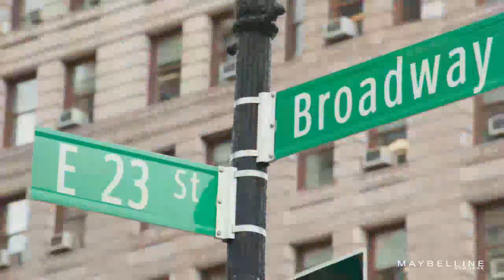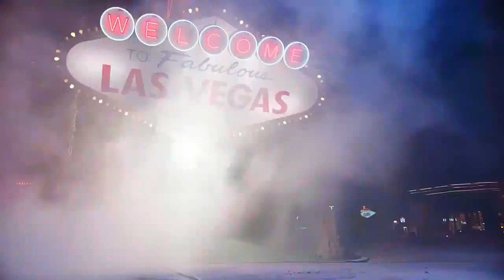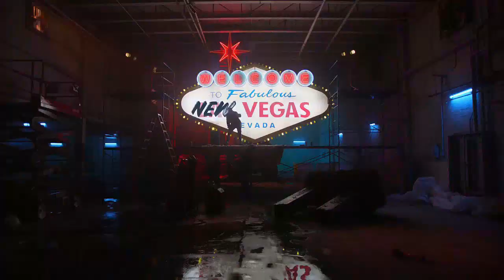Adriana Lima Tribute Real Angel Forever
Adriana Lima is a famous angel from Victoria Secret, starting her career in 1999 until her last appearance at Victoria Secret in 2018 after almost 20 years of her career.